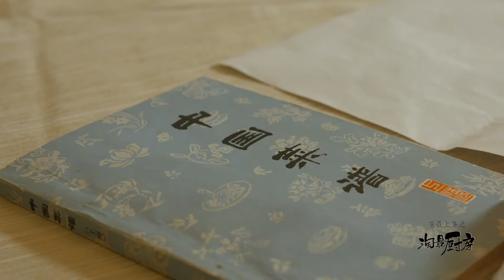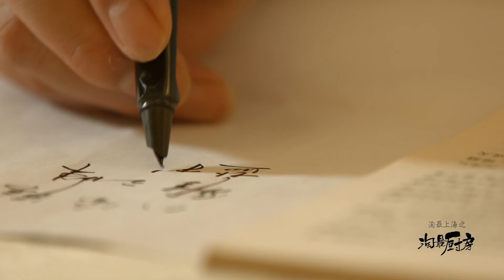【淘最廚房】蔥油拌面好吃的秘訣，你絕不知道！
蔥油拌面家家都會做，特別是上海人。
在夏天吃膩了涼拌面的時候，不如換一碗蔥油面
蔥油加醬油，吃之前拌一拌
聞到這香味，胃口也開了.
一份零差評的蔥油拌面究竟怎麼做？
很多上海人都未必知道
今天我們來到了老上海們都非常熟悉、甚至在50年代，普通人家都會望而卻步的錦江飯店。

就算是燒一份蔥油拌面
我們還是找來了在這裏工作近30年的行政總廚：曹 俊